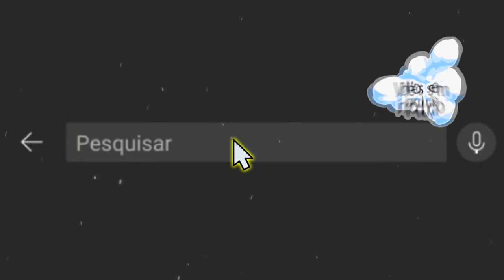RIMAS de ARREPIAR com LEGENDA !!